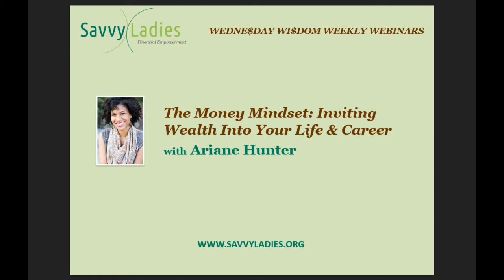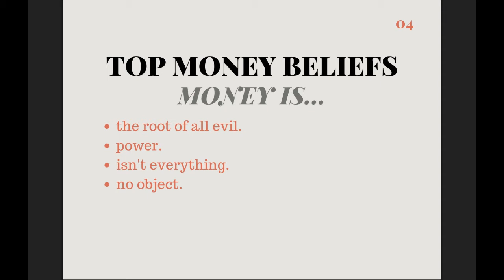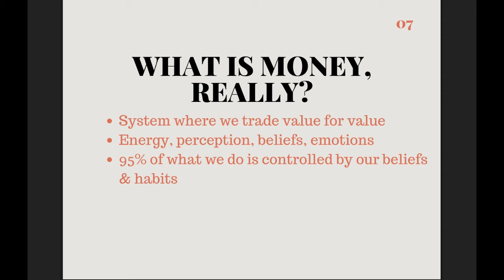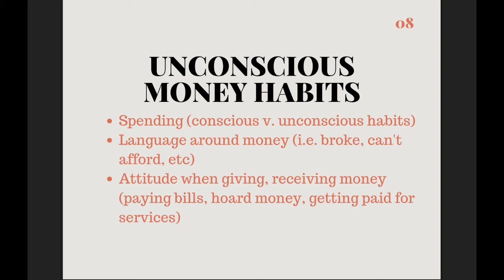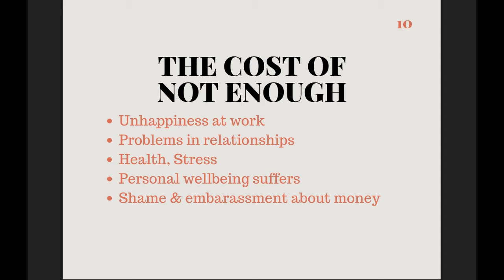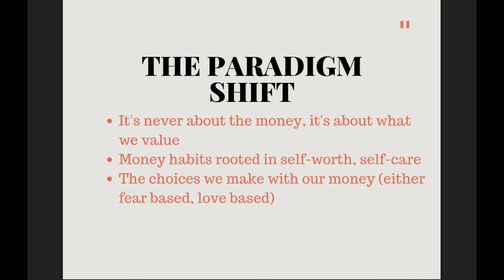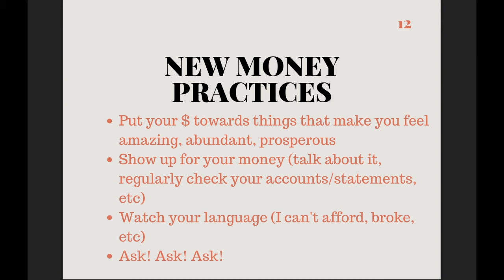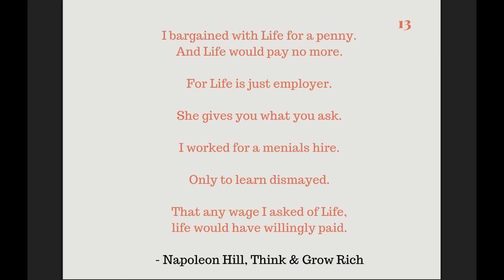The Money Mindset: Inviting Wealth Into Your Life & Career with Ariane Hunter